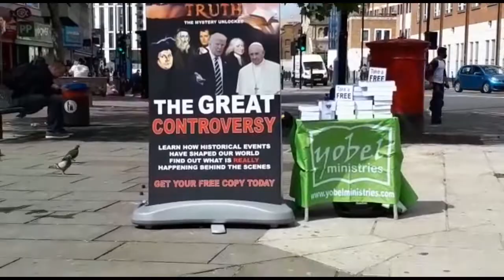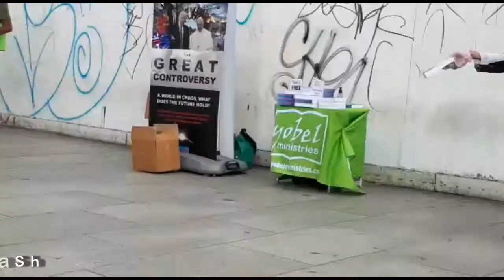Yobel back on the streets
As lockdown eases the Yobel Team are back on the streets sharing the everlasting gospel and giving people hope for the future.

God bless